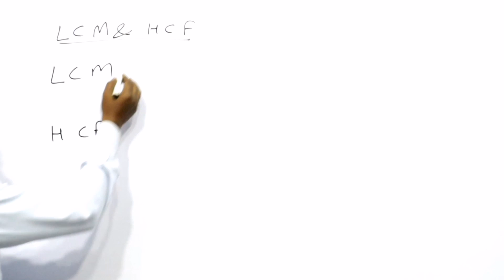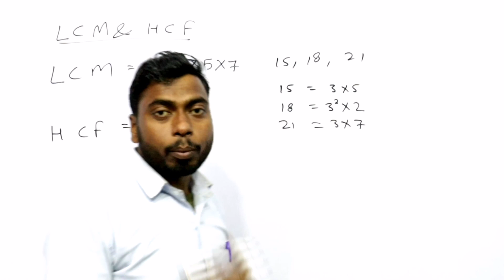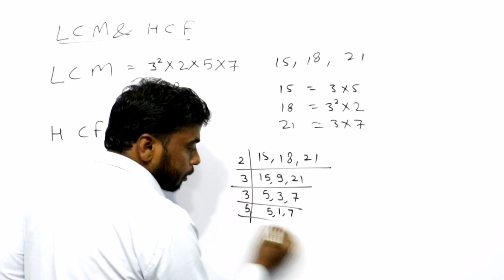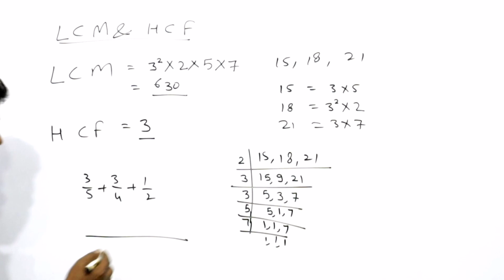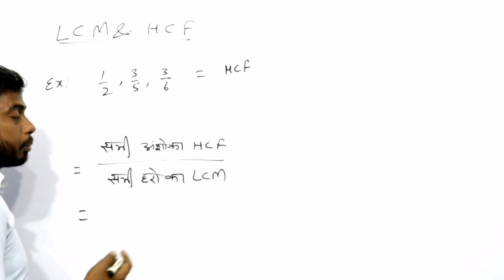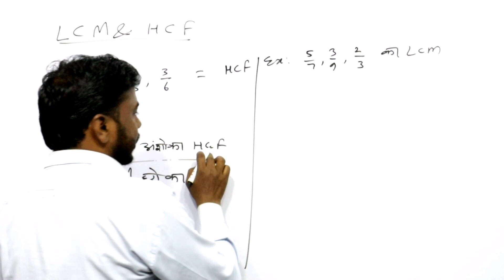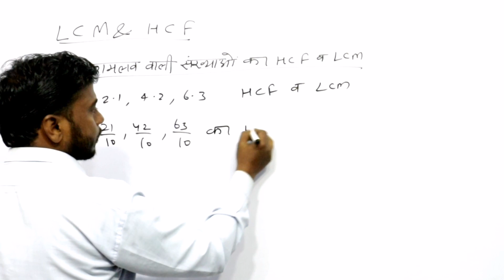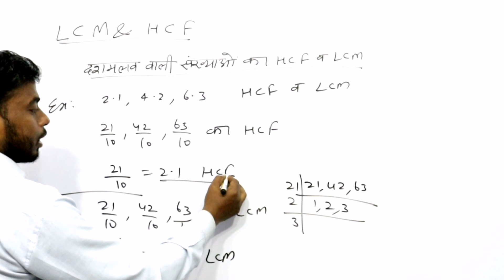dashmlav tatha Bhinno ke laghutam samapvartya aur mahatam samapvartak || LCM and HCF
LCM and HCF,LCM and HCF questions,LCM and HCF formula,LCM and HCF in hindi,LCM and HCF full form,LCM and HCF of two numbers,LCM and HCF of three numbers,LCM and HCF short tricks,LCM and HCF of fraction,LCM and HCF of decimal numbers,find LCM and HCF of fraction,laguttamsamapvartya aur mahttam samapvartak ki परिभाषा,ल. स. तथा म. स.,point wali sankhyaon ke LCM and HCF